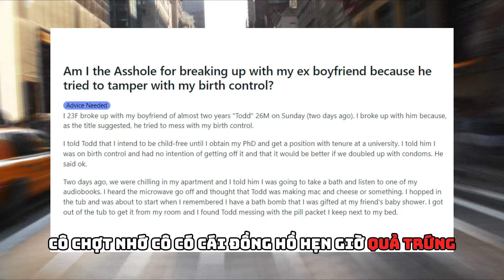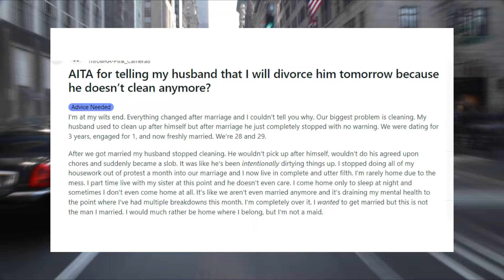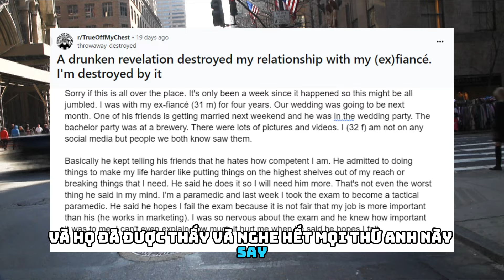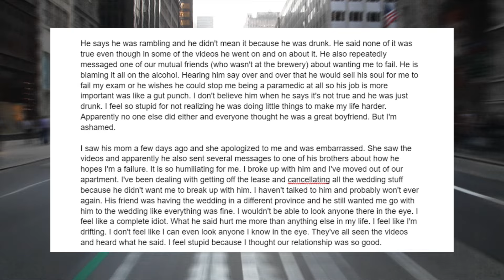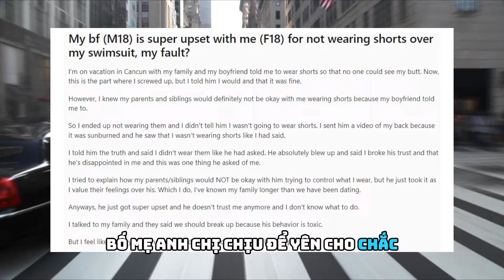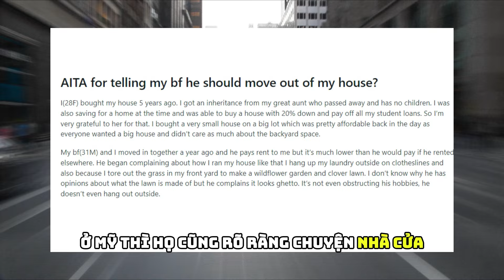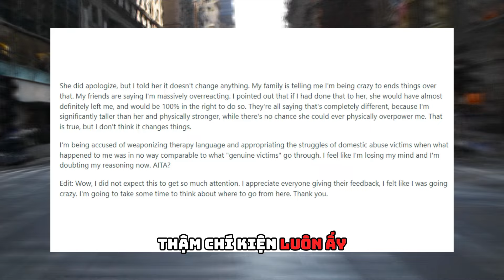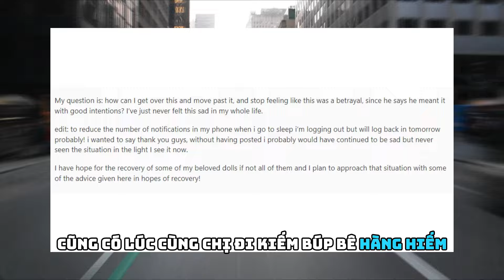4. Nam tính độc hài | Lượm Lặt Podcast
Danh sách câu chuyện kì này:
00:00 Kiểu 1: Đẻ con cho anh đi
01:28 Kiểu 2: Sau khi cưới thì ở dơ
03:29 Kiểu 3: Lén lút hạ bệ người ta
05:17 Kiểu 4: Bòn rút của vợ thì giỏi lắm
06:43 Kiểu 5: Không cho bận đồ hở
07:37 Kiểu 6: Không nuôi cũng không phụ
08:26 Kiểu 7: Nhà em kệ em anh thích ý kiến đó
09:33 Kiểu 8: Vũ này là vũ gì?
10:32 Kiểu 9: Dẹp hết búp bê của em đi